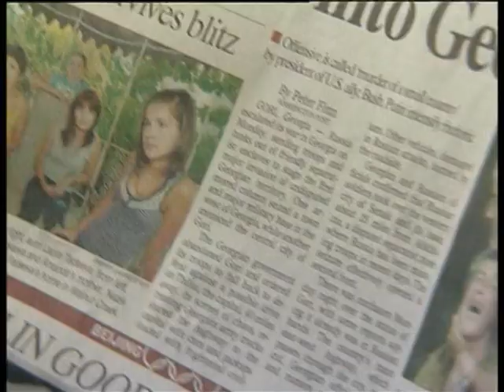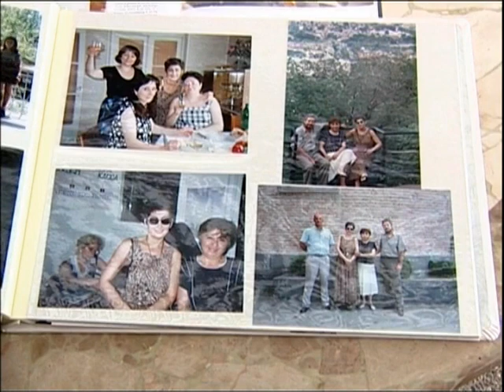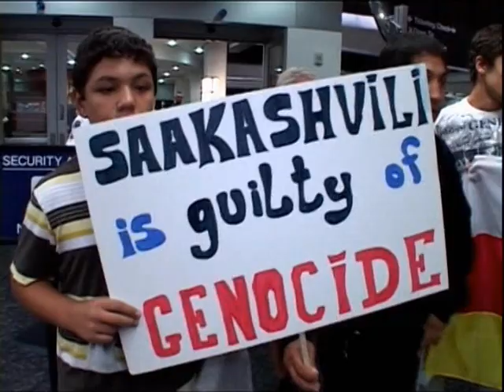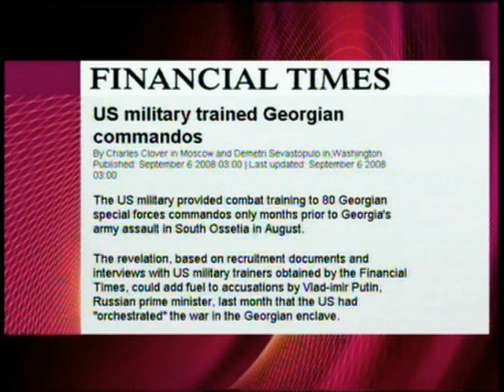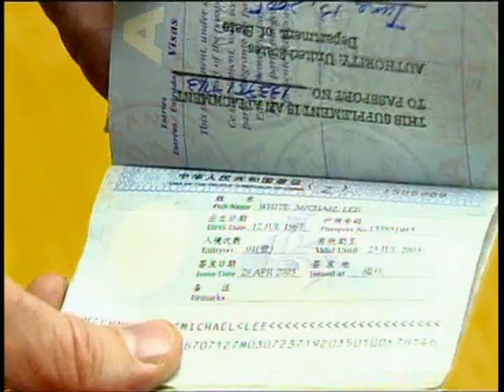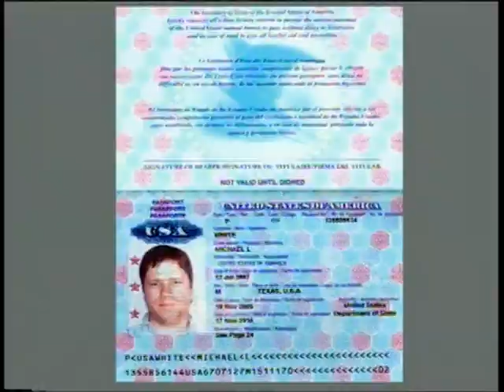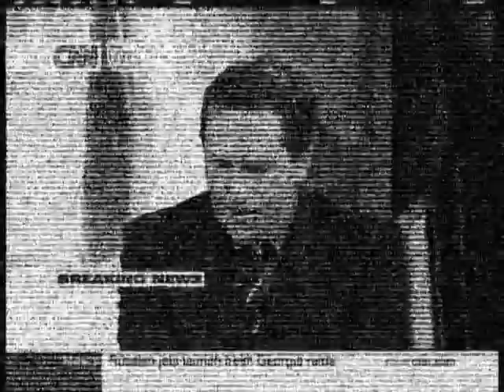ARMED CONFLICT IN SOUTH OSSETIA PART 3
ARMED CONFLICT IN SOUTH OSSETIA. The war in South Ossetia broke out. It was regarding the armed conflict in the region of South Ossetia which i personally covered. The movie was aired on a federal channel.  We did not just talke about the lost lives and broken fates  that war left but we also analyzed the information warfare.